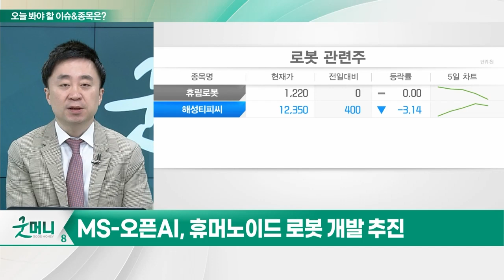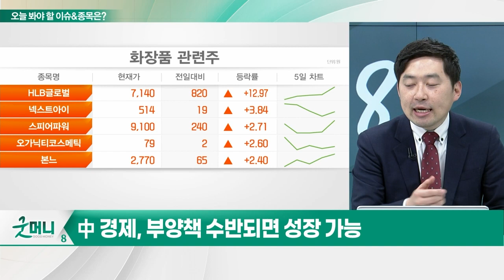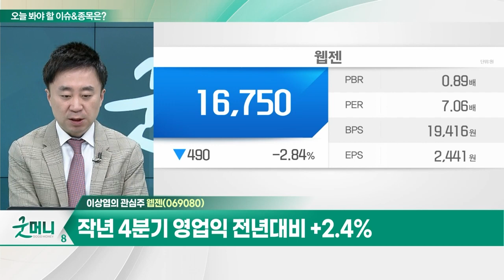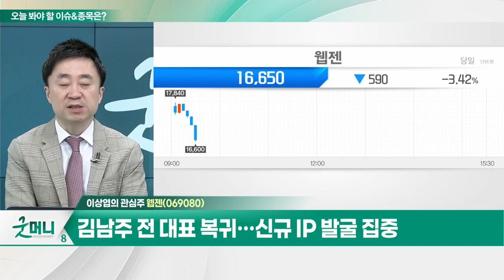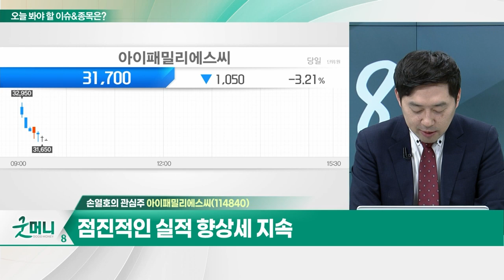웹젠(069080)... 작년 4분기 영업익 전년대비 +2.4% / 아이패밀리에스씨(114840)... 점진적인 실적 향상세 지속_개장 관심주 (20240208)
Q. 로봇주, 삼성 행보에 들썩... 전망은?
Q. 화장품주, 中부양책 기대... 온기 퍼질까?

웹젠(069080)
- 작년 4분기 영업익 전년대비 +2.4%
- 올해 컨센 기준 저PBR 및 15.7% 자사주 보유
- 김남주 전 대표 복귀... 신규 IP 발굴 집중
- 기관 8일째 매수

- 웨딩서비스 제공 및 화장품·리빙용품 판매
- 점진적인 실적 향상세 지속
- 품목 다변화-수출지역 다변화 긍정적
- 역대 최대 실적 전망... 화장품 최선호주